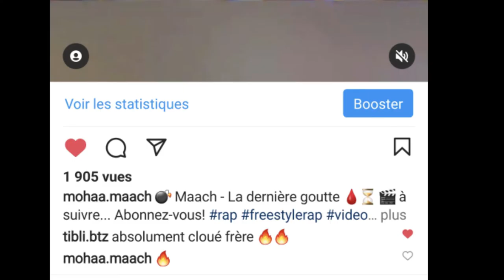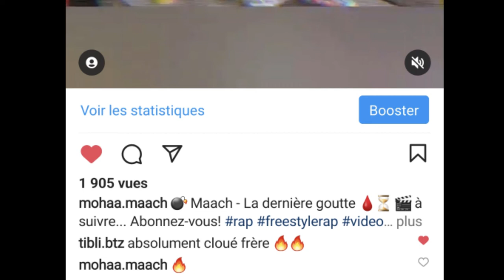Maach - La Dernière Goutte (audio)